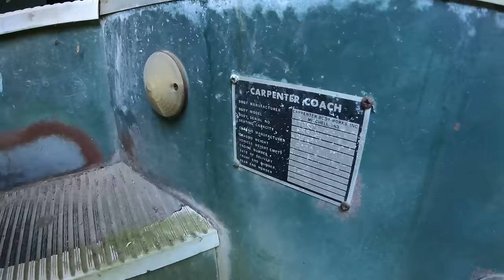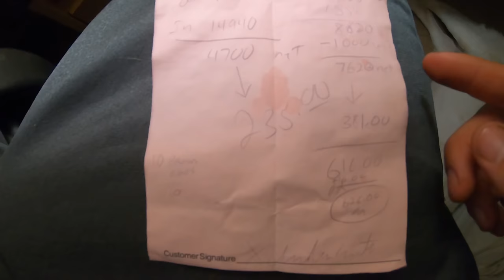Hauling away scrap metal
Removing scrap metal.
0:00 explaining project
6:00 dealing with 3 dump body's
11:00 scraping a pickup body trailer
15:50 loading a school bus body on a trailer
24:43 loading a dump body on a trailer
25:38 loading a box truck body on a trailer
30:17 demoing a old mobile home carport
1:11:50 burning a scrap wood pile
1:16:49 loading scrap, moving bluestone pallets, pulling a tree down